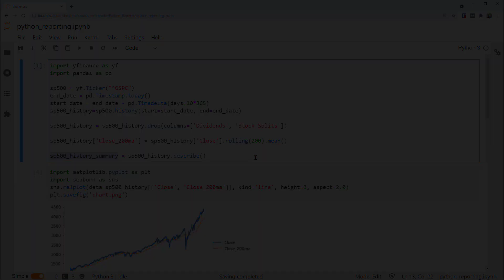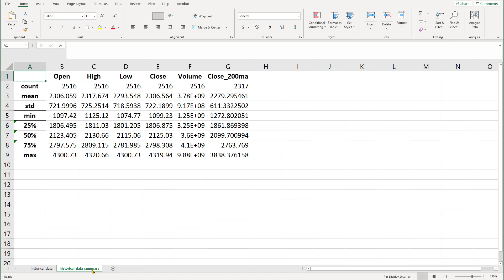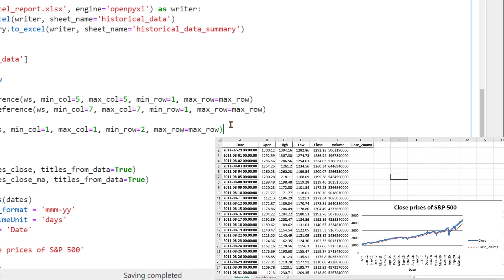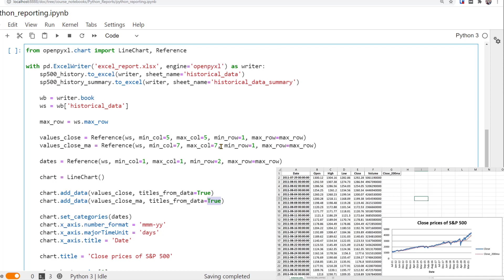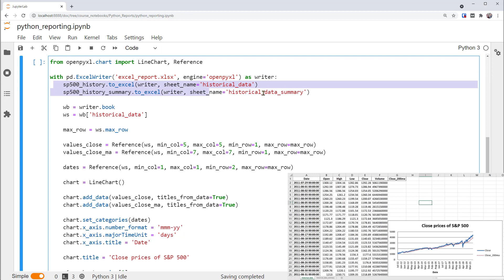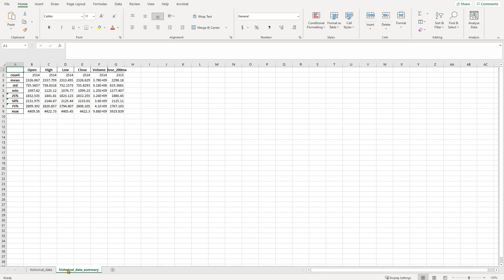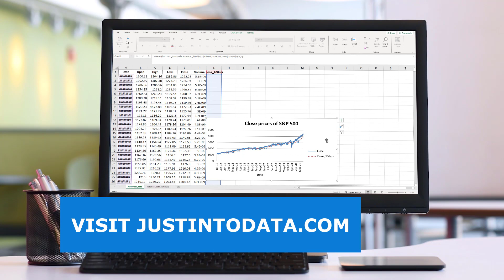How to generate Reports with Python automatically - 2: Excel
Welcome to our new Generate Reports with Python automatically series. You'll generate an example report in different formats.

In this Part 2 video,  we'll generate reports as Excel file (multiple sheets and a chart) using ExcelWriter.

Part 1: Overview
▶️Part 2: Excel
Part 3: HTML (with template) & HTML to PDF
Part 4: PDF directly

Technologies that will be used
☑️ JupyterLab (Notebook)
☑️ pandas
☑️ Jinja2
☑️ WeasyPrint
☑️ FPDF

There's also an article version of the same content. If you prefer reading, please check it out. How to generate Reports with Python (3 Formats/4 Tools)